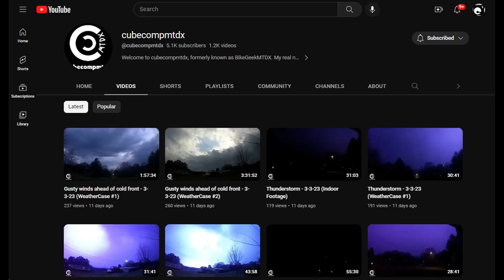Has LTT gotten too big or reached its peak in popularity? My opinions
Earlier this year, Linus Tech Tips was involved in controversy over poor employee morale and an anti-wage-disclosure policy. More recently, LTT/LMG has been exposed with allegations of additional poor employee morale (including allegations of sexual misconduct), video editing errors, and incorrectly reviewing/testing and auctioning off a GPU water block lent to the company by Billet Labs for testing.

While I am not against LTT and think their videos have been a great asset to the computer tech enthusiast community, the big question is...

Has LTT gotten too big? It seems that the channel is more concerned nowadays with churning out videos (chock full of sponsors) at the expense of accuracy and proper editing, plus poor employee morale.

The next question: Will LTT survive this recent controversy? Has the channel passed its peak?